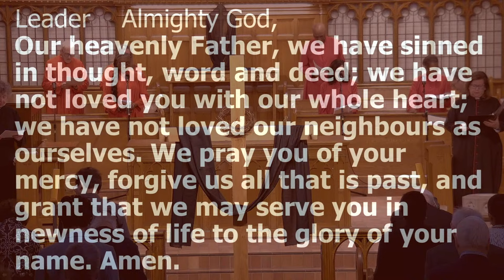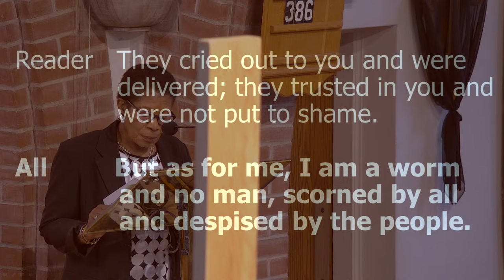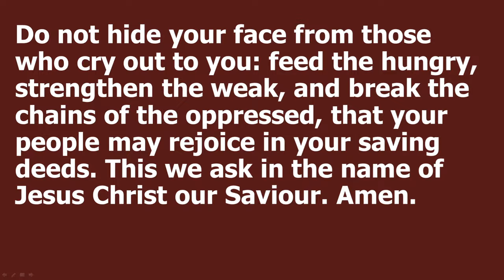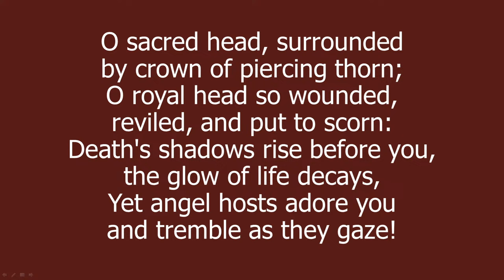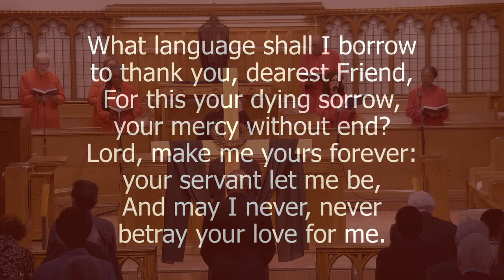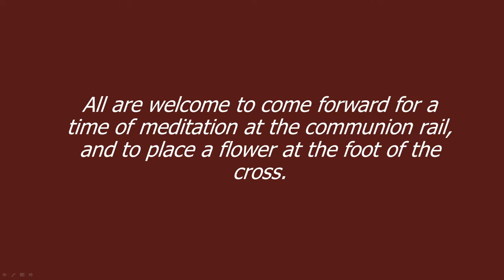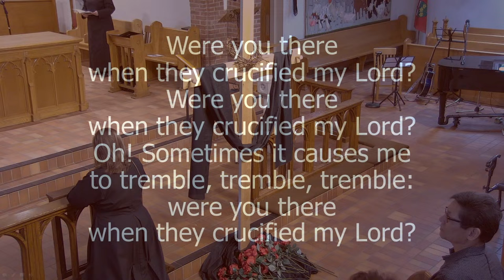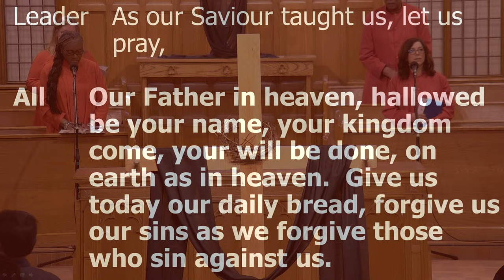Good Friday Service:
Focus on the Cross:

Please consider a financial donation to support St. Timothy’s Live Stream Ministry.